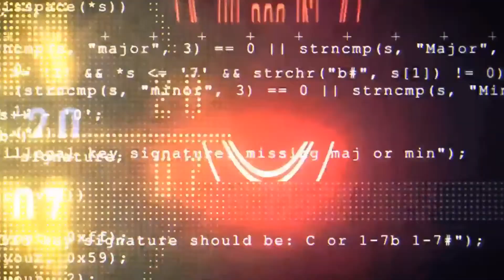Pwn2Own Automotive 2025: Drawing for Order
Join us for the kick-off of Pwn2Own Automotive 2025! We have over 50 entries across the OS, IVI, and EV Charger categories. If everything hits, we will award more than $1,000,000 USD. As always, we begin the event with a random drawing to see the order of attempts for the contest, which begins first thing on Tuesday, January 21.